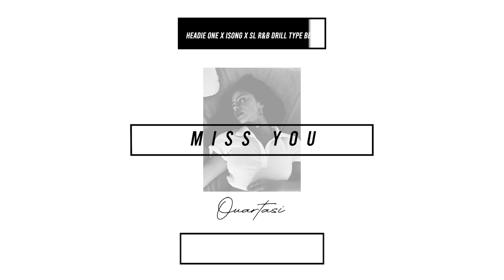Headie One x Isong x SL x Melodic RnB Drill Type Beat - ''Miss You'' | Prod. by Ouartasi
R&B Drill Type Beat Melodic Drill Type Beat Isong Type Beat Headie One Vocal Drill Beat

*INSANE* Headie One x Isong x SL x Melodic RnB Drill Type Beat - '' Miss You'' [Prod. by Ouartasi]